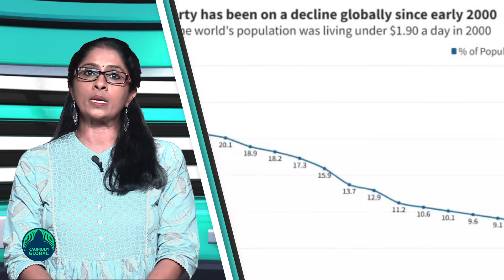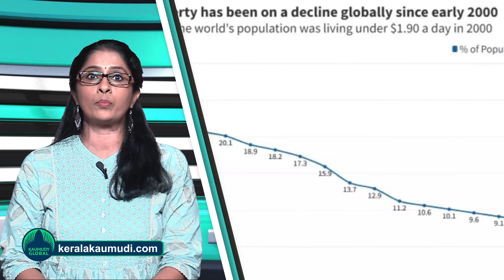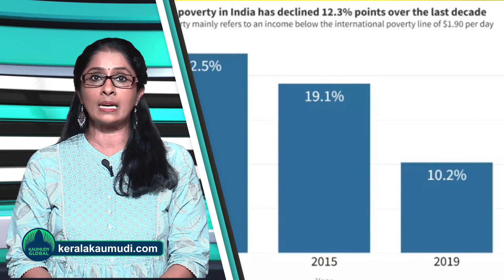Are rural areas in India experiencing faster decline of poverty than urban areas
According to a World Bank Policy Research Working Paper, extreme poverty in India has decreased by 12.3% between 2011 and 2019, with rural areas experiencing a considerably faster decline than urban areas.